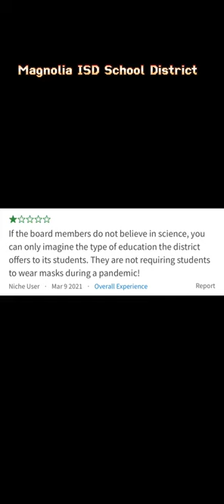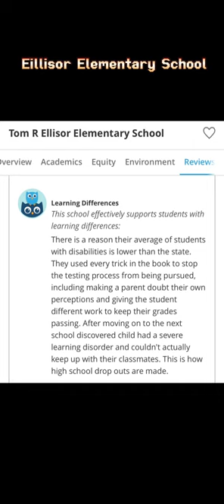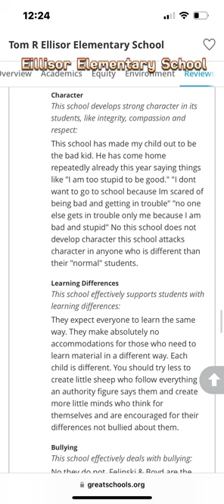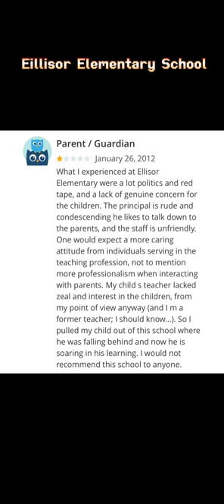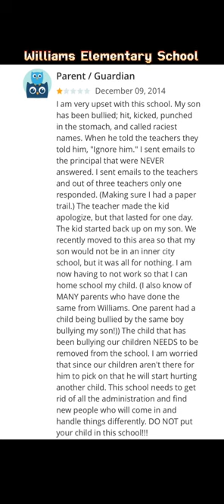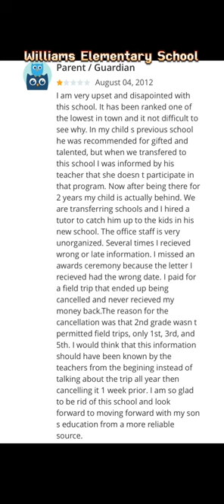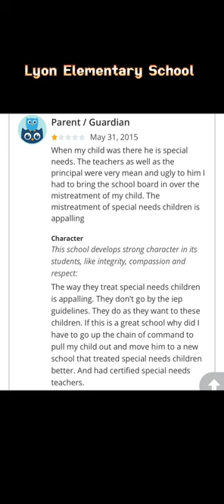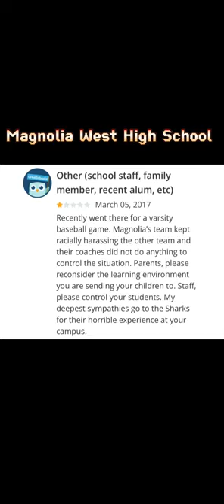Negative Reviews of Magnolia ISD (Compilation) Part 2